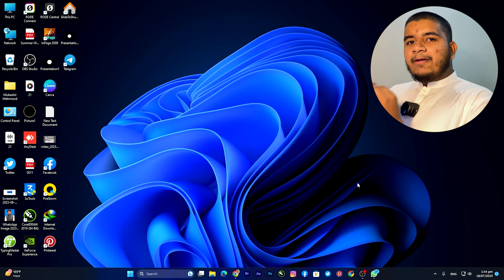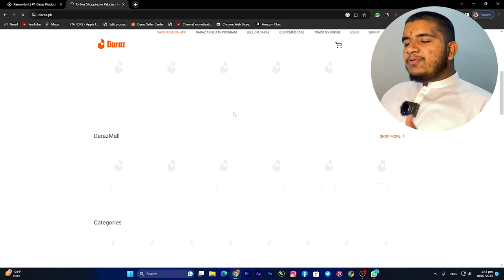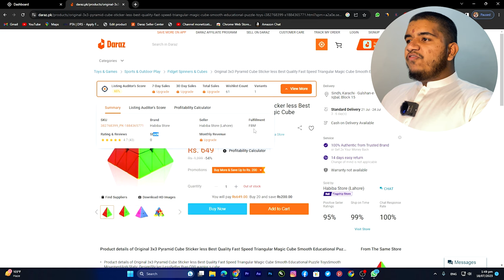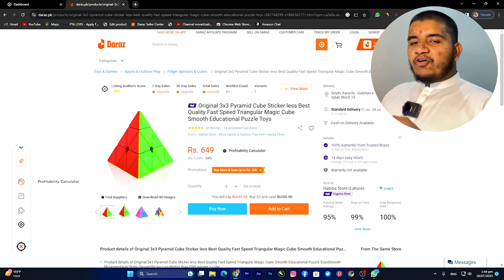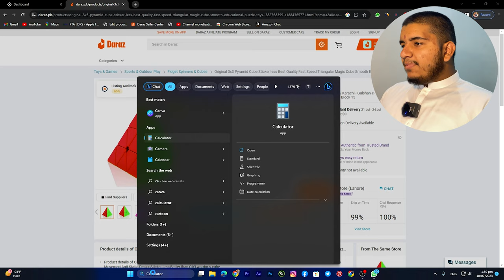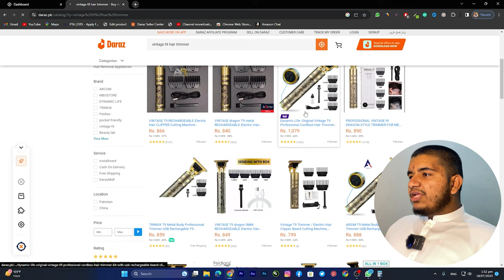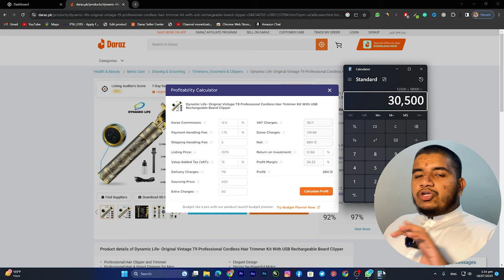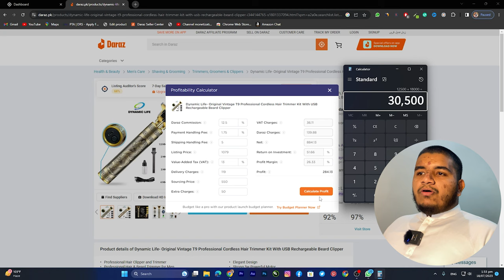Product Hunting By Tools | Lec 06 | Complete Daraz Course | ILearnWithMubashir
Chrome Extentions:
Xenon Hunt Tool:

Daraz Product Hunting with Xenon Hunt and Jarvis:

Daraz Product Hunting is an advanced e-commerce strategy that utilizes the powerful combination of two cutting-edge tools: Xenon Hunt and Jarvis. This innovative approach allows users to efficiently discover and source trending products on Daraz, one of the leading online marketplaces.

Xenon Hunt is an intelligent product research tool designed specifically for Daraz. It harnesses the power of data analytics, market trends, and user behavior to identify high-demand products with great potential for success. Xenon Hunt scours through vast amounts of data, including customer reviews, sales statistics, and category trends, to provide accurate and up-to-date insights on the most sought-after products on Daraz.

Jarvis, on the other hand, is an advanced AI-powered virtual assistant that complements Xenon Hunt's capabilities. Jarvis acts as a personal product sourcing expert, utilizing machine learning algorithms to assist users in finding the best suppliers, negotiating deals, and ensuring smooth sourcing operations. Jarvis can also provide valuable guidance on product pricing, competitive analysis, and product listing optimization to maximize success on Daraz.

Together, Xenon Hunt and Jarvis form a powerful synergy that revolutionizes the process of product hunting on Daraz. Users can leverage the insights generated by Xenon Hunt to identify promising products and then rely on Jarvis's expertise to streamline the sourcing and selling processes.

By utilizing this powerful combination, sellers on Daraz can gain a competitive edge by discovering winning products, making informed decisions, and optimizing their overall e-commerce operations. Whether you're a seasoned entrepreneur or a novice looking to enter the e-commerce space, Daraz Product Hunting with Xenon Hunt and Jarvis provides the tools and intelligence needed to thrive in the dynamic world of online selling.